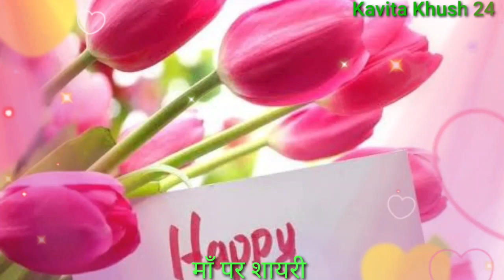Maa Shayari | Mothers Day Shayari | Happy Mothers Day | Mother's Day Kavita | Mother's Day Special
माँ पर बेहतरीन शायरी, Maa shayari, Mother shayari, माँ पर शायरी,

Thanks & Regards

zindagi ki shayari hindi me status,
sher shayari urdu,
sad zindagi status,
zindagi quotes whatsapp status,
sad shayari image,
sad shayari bengali,
sad shayari tik tok videos,
breakup shayari image,
sad shayari video,
sad shayari pic,
sad shayari english,
sad shayari photo,
emotional shayari,
emotional shayari in hindi,
emotional shayari status,
emotional shayari whatsapp status,
emotional shayari in urdu,
emotional love shayari,
emotional shayari tik tok,
emotional shayari tik tok video,
emotional shayari image,
emotional shero shayari,
sad emotional shayari,
sad emotional shayari whatsapp status,
sad emotional shayari tik tok,
sad emotional shayari status,
sad emotional urdu shayari,
sad emotional shayari video,
very sad emotional shayari,
love sad emotional shayari,
very sad shayari emotional shayari,
best emotional sad shayari,
maut ki shayari,
maut ki shayari status,
maut ki shayari whatsapp status,
मौत की शायरी,
maut ki shayari in hindi,
मौत की शायरी इन हिंदी,
मौत की शायरी हिंदी में,
maut ki shayari in urdu,
maut ki shayari pic,
zindagi aur maut ki shayari,
family sad shayari status,
Relation Status Shayari,
Relationship tik tok shayari,
family shayari,
dhan daulat ki shayari,
kalyug ki shayari,
kalyug ka status,
Aaj ka status shayari,